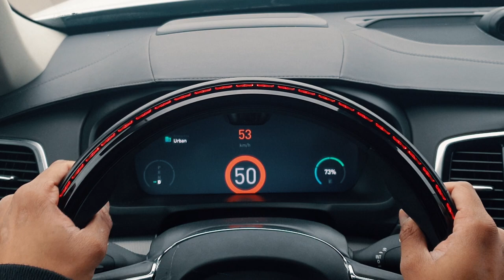Changing behavior behind the wheel using data - a collaboration between Autoliv and WirelessCar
Autoliv's and WirelessCar's  new joint collaboration is aimed at changing behavior behind the wheel and ultimately saving more lives and improving society.

Through this collaboration, our expertise from vehicle data, combined with insights gained from Autoliv’s Safety Score, will be used to create solutions that save lives, reduce the number of accidents, and minimize the cars’ environmental impact.

Get your copy of the whitepaper mentioned in the film